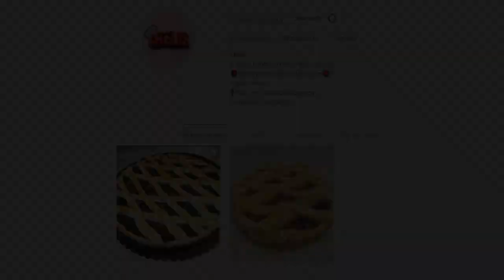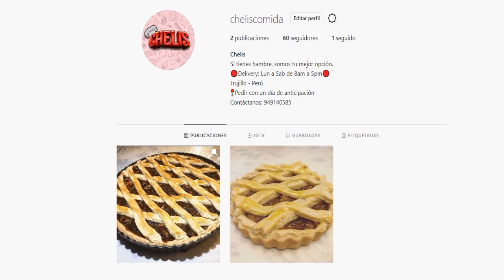¡NOS CONVERTIMOS EN ESTE YOUTUBER! *si te ríes eres youtuber* en DOMICILIOS EXTREMOS